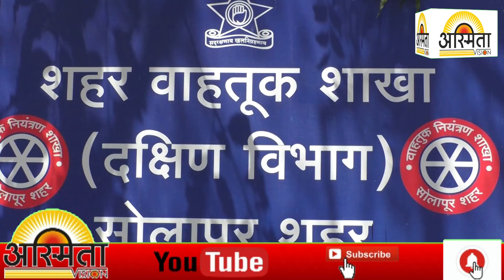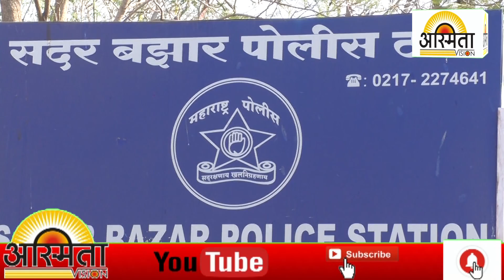88 जणांच्या अंतर्गत बदल्या करून पोलिस आयुक्‍तांनी पुन्हा एकदा झटका दिला आहे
“Asmita Vision News Channel” मध्ये आपलं स्वागत आहे ! ताज्या बातम्या आणि घडामोडी पाहण्यासाठी 👆 लिंक ओपन करा आणि  “Asmita News Channel” ला सबस्क्राईब करा आणि आयकॉन वर क्लिक करा.